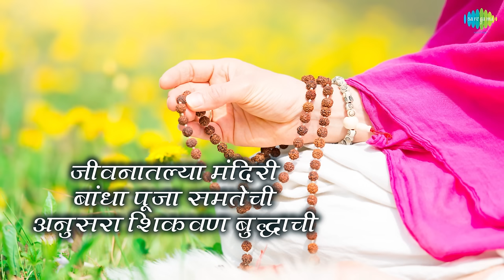अनुसरा शिकवण बुद्धाची | Anusara Shikavan Buddhachi Lyrical | Prahlad Shinde | Marathi Bhakti Geet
भीमरायाचा माला या अल्बममधून प्रल्हाद शिंदे यांनी गायलेले अनुसरा शिकवन बुद्धाची ऐका
Listen to Anusara Shikavan Buddhachi sung by Prahlad Shinde from the album Bhimrayacha Mala

Song: Anusara Shikavan Buddhachi
Album: Bhimrayacha Mala
Singer: Prahlad Shinde
Music Director: Madhukar Pathak
Lyricist: Ram More